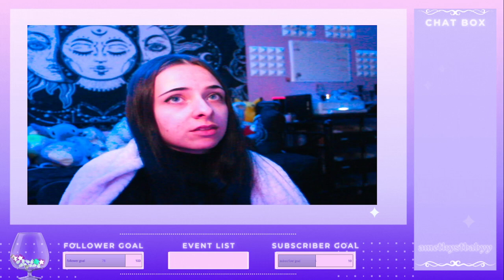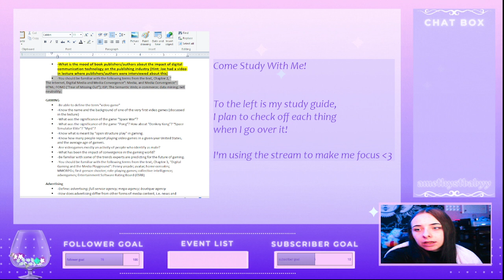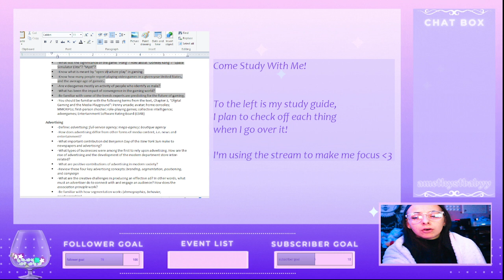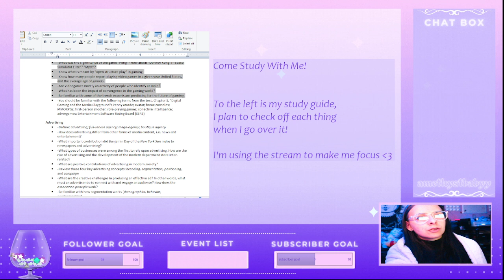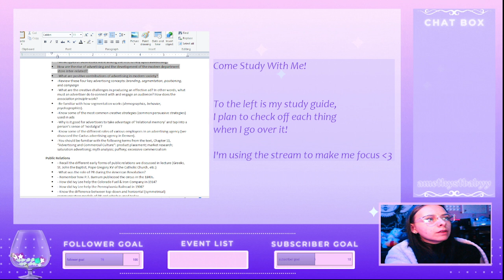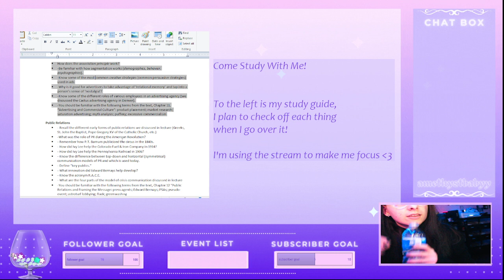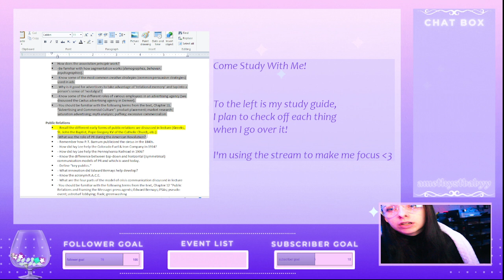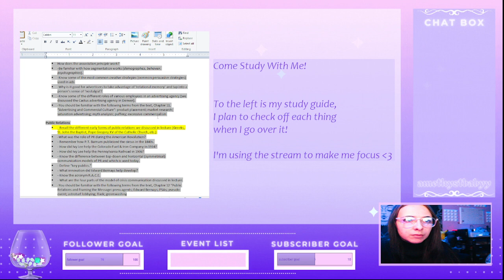study stream, y'all know the drill (pt 2) 11/4